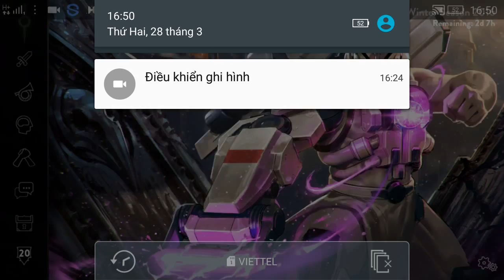Vainglory e1111 Mr Bean